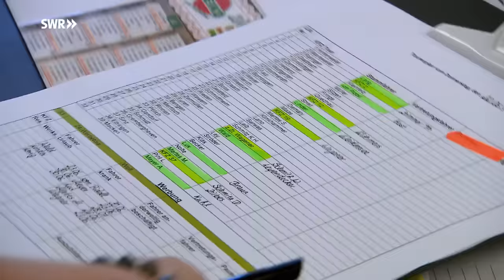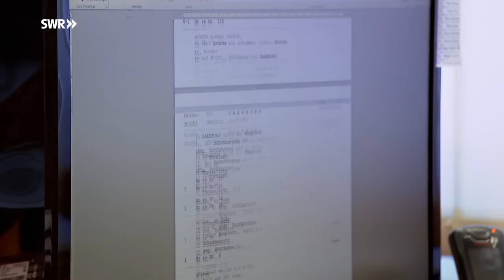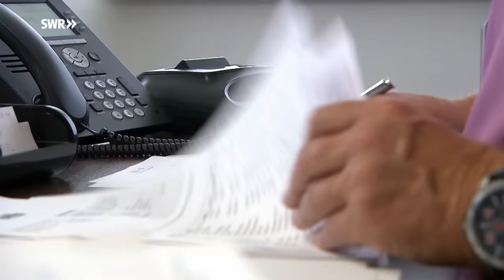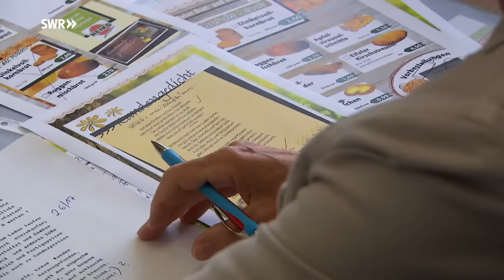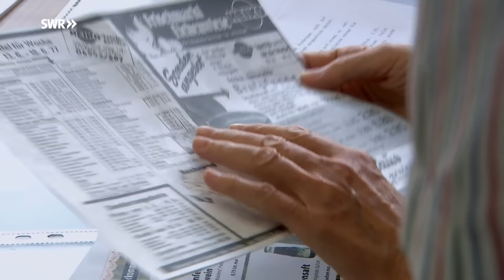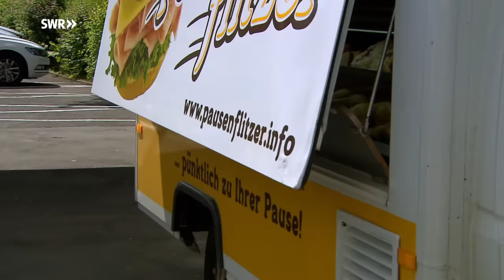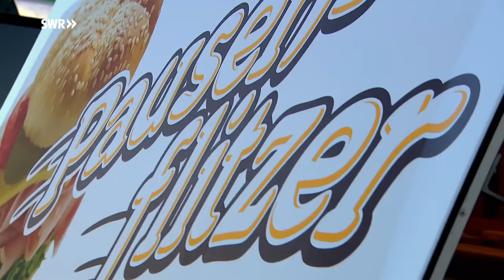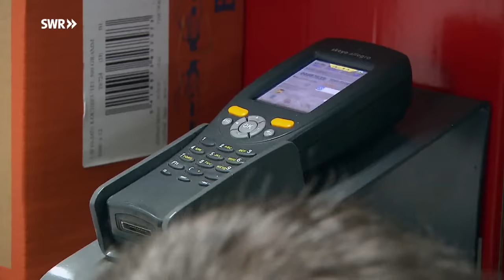Tante Emma auf Rädern - Heikos rollende Supermärkte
Frische Brötchen, Butter, Milch. Wenn der Kühlschrank leer und der nächste Supermarkt kilometerweit entfernt ist, kann HEIKO aus Neuendorf bei Prüm in der Eifel helfen. Er fährt in der Eifel von Dorf zu Dorf und versorgt die Menschen.